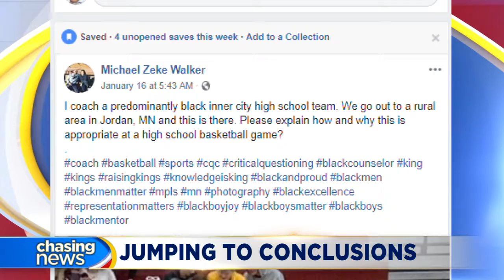Is social media the right forum for a political debate